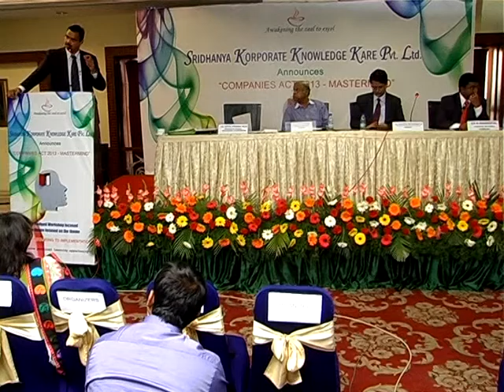COMPANIES ACT 2013 - MASTERMIND DVD 7 PART 2